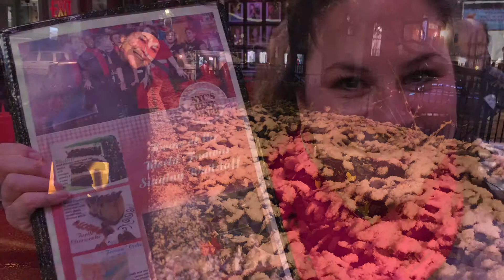New York Trip 2014 - Roland and Margie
Margarita's 40th Birthday Trip to New York, NY